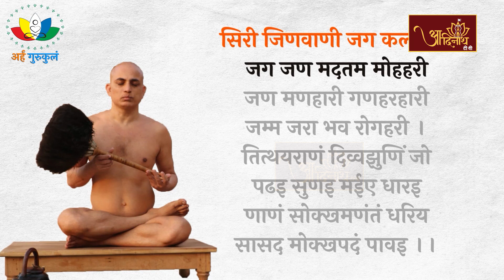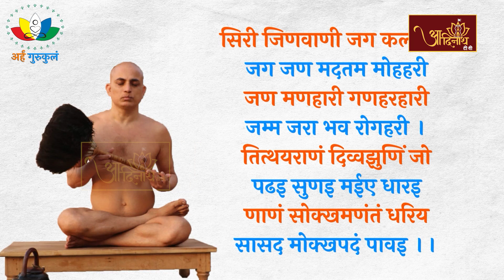Pranamya Sagar Ji Maharaj || VOL 11 || Pravachan मुनि श्री 108 प्रणम्य सागर जी महाराज (प्रवचन)